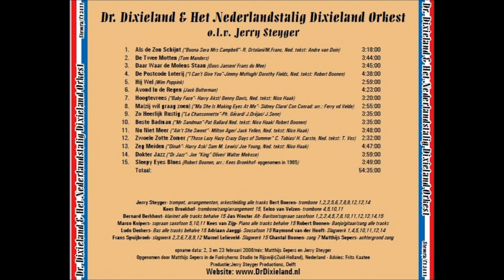Dr Dixieland - Als De Zon Schijnt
Jerry Steyger-trompet
Bert Boeren-trombone
Bernard Berkhout-klarinet
Jan Wouter Alt-Bariton Saxofoon
Cees van Zijp-piano
Robert Boonen-banjo,zang
Ludo Deckers-bas
Raymond vd Hooft-slagwerk